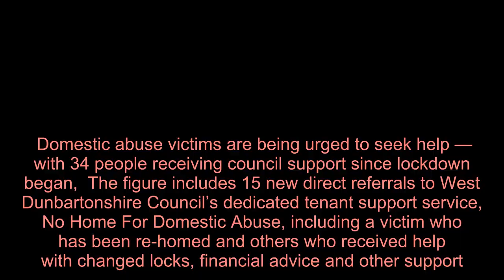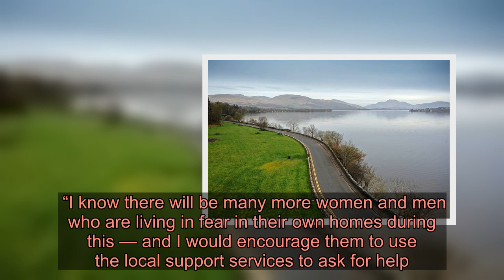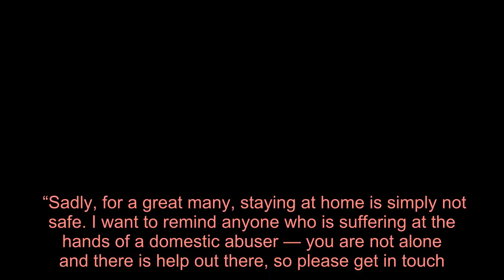Domestic abuse victims in West Dunbartonshire urged to seek help